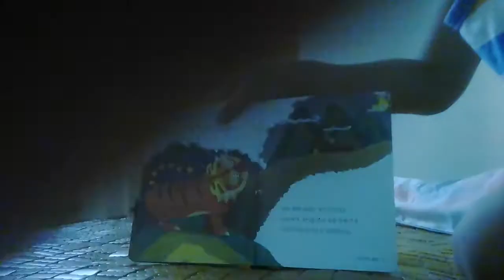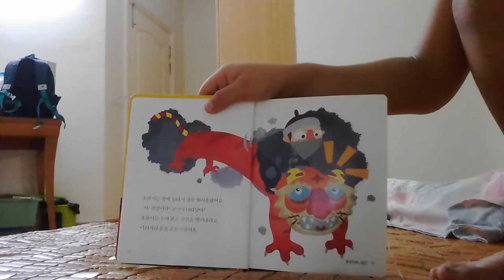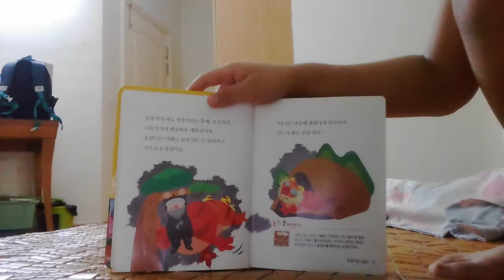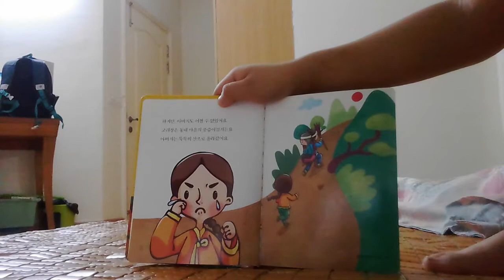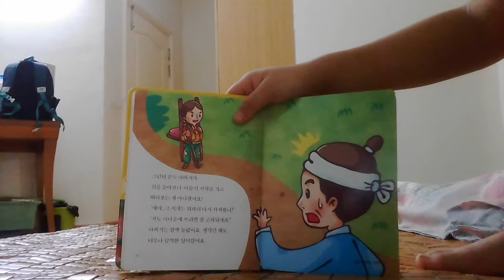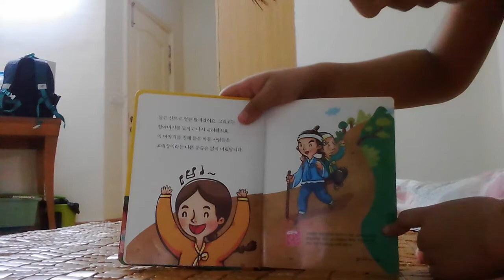‹Kids›Soo：전래동화 - 호랑이와 곶감, 할아버지와 지게